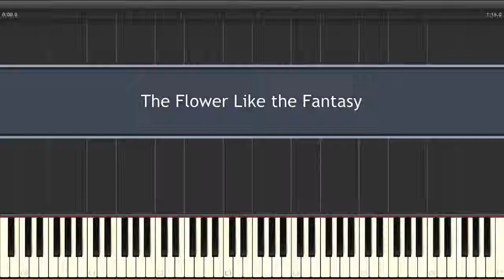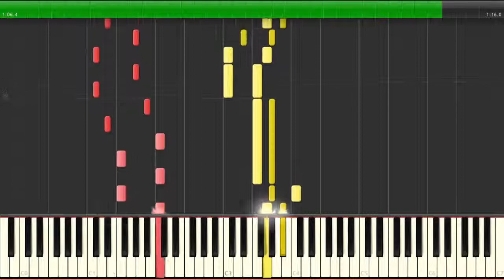東方 Piano - The Flower Like the Fantasy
Artist: 朧月輝月
Source: 東方花映塚/Phantasmagoria of Flower View (Ending Theme)